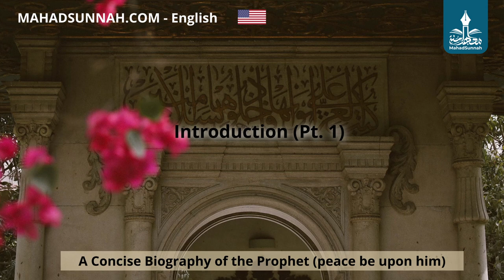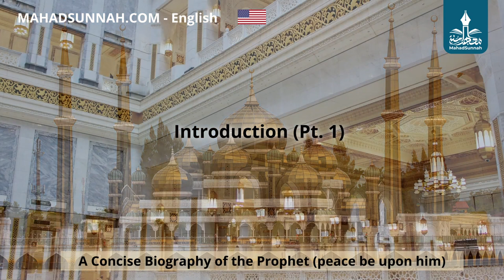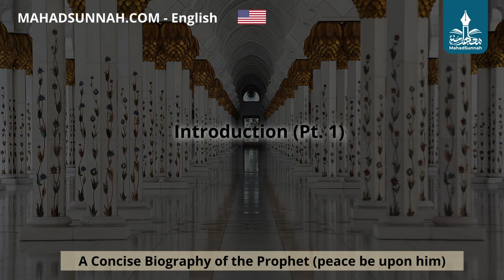01 Introduction Pt 1